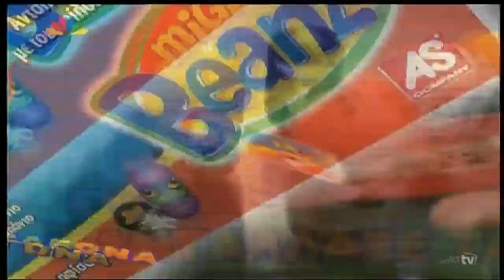STAR - Διαφημίσεις - Ιούλιος 2012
Στο πακέτο διαφημίσεων περιλαμβάνονται:
00:00 • Frutomania ΜΕΒΓΑΛ - Διαφήμιση
00:15 • Το Χαμόγελο του Παιδιού - Διαφήμιση
00:41 • Η Εποχή των Παγετώνων 4: Ο Χορός των Ηπείρων - Διαφήμιση
01:01 • UNICEF - Διαφήμιση
01:43 • Floricienta - Trailer
02:39 • Teen Days - Trailer
03:08 • Γούντυ ο Τρυποκάρυδος (The New Woody Woodpecker Show) - Trailer
03:34 • Color me mine! - Διαφήμιση
03:55 • Syos - Διαφήμιση
04:16 • Πατίνι Barbie - Διαφήμιση
04:28 • Ποδήλατο Spider-Man - Διαφήμιση
04:40 • Αφίσα Mighty Beanz - Διαφήμιση
04:56 • Polaretti - Διαφήμιση